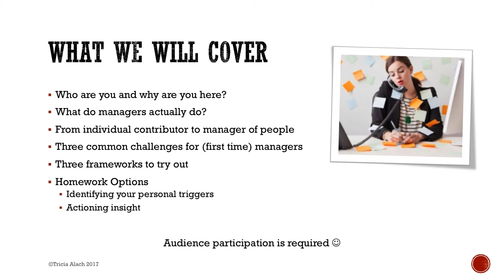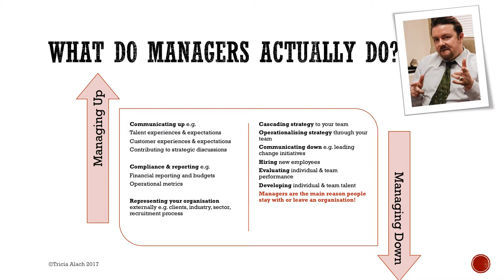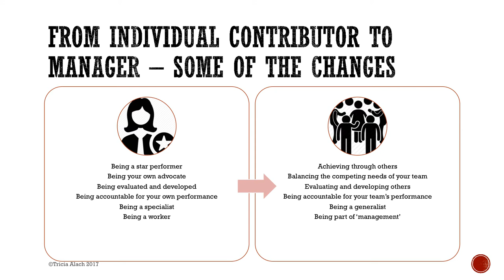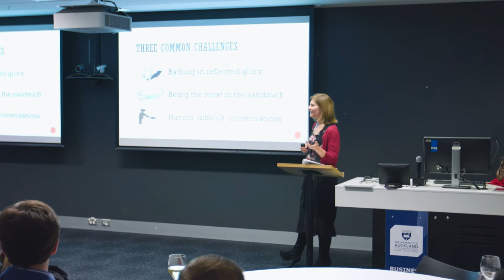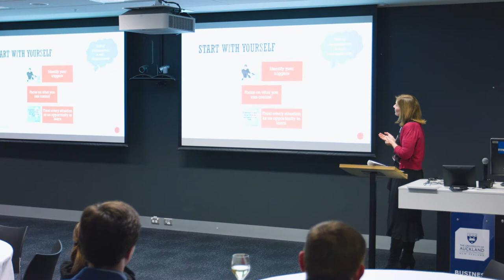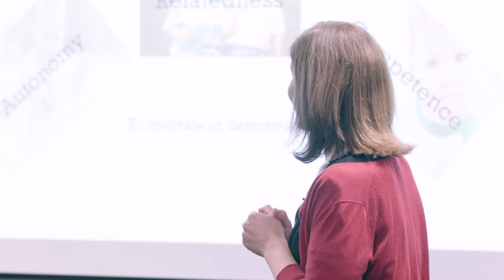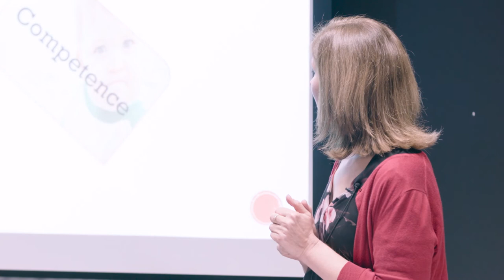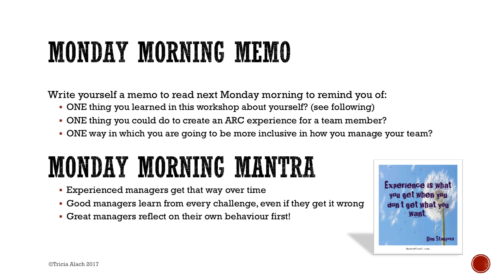Career tips: So now you’re the boss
In this seminar, management development specialist and alumna Tricia Alach will walk you through some of the surprises and challenges that many first-time managers experience, and help you identify ways to better manage them going forward.